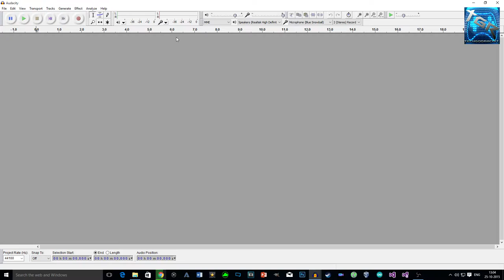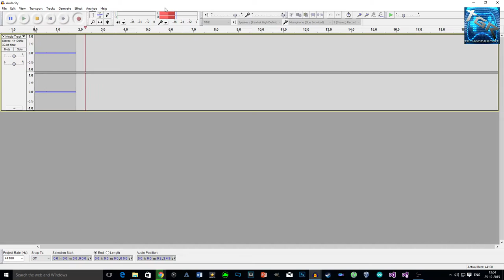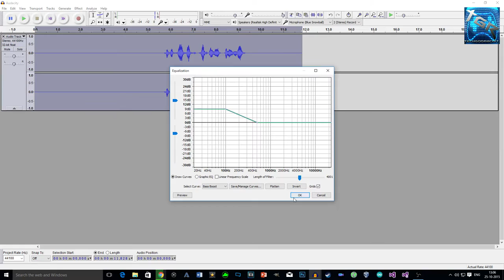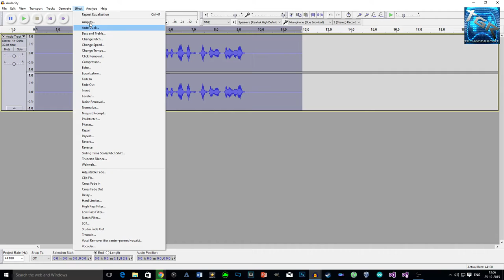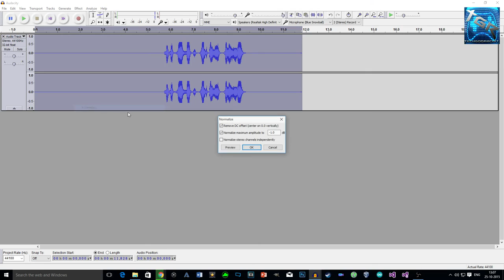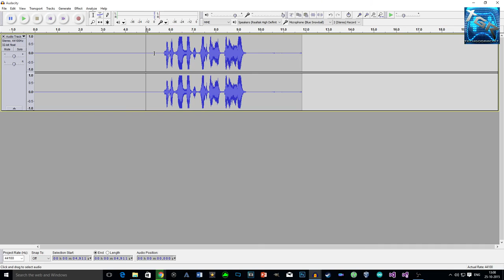How to make your vocals/commentaries sound better || Audacity Tutorial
Hey guys,today I am bringing you guys a slightly different video. This is a tutorial on how to make your vocals/commentaries sound  better using Audacity. We did a little bit of editing using this versatile tool and it did wonders to our vocals. Hopefully you guys enjoyed this little tutorial.